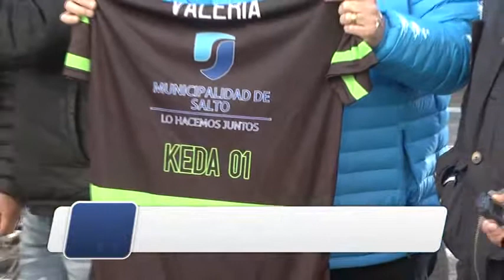BICI INCLUSIVA SEGUNDA PARTE